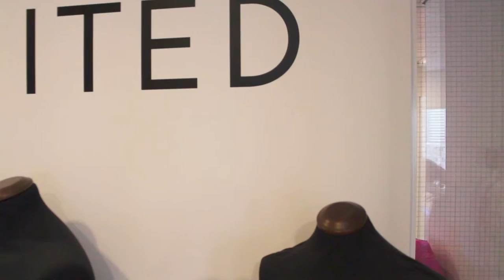FashionUnited Mannequin Challenge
Check out the Work in Fashion MannequinChallenge at FashionUnited